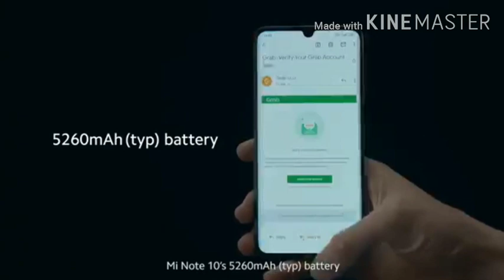Xiaomi Mi Note10 Pro Review in hindi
hello  everyone is video me main mi 10 pro ke baare me bataya hai redmi note 10 pro jald hi India me launch krne wala hai is liye main ye video aapke liye bnaya hai taki aapko uske features k baare me pta chale taki aap usko kharidne se pagle uske features ke baare jaan le aur tb aap mi 10 pro ko kharide

hello friends is video me main pura information diya hai ki is mi note 10 pro me kya kya features new hai ye sb is video me pata chal jayega
Mi note 10 pro me quadecamera hai aur front ki baat kre to isme 16 mp front camera hai aur is me dosto kamiya ki baat kre to mujhe is mobile phone me sabse bda kami display lga kiuki isme IPS DISPLAY agar isme amoled display rhta to ye mobile phone best tha aur dosto is me rear  quade  camera hai aur isme front camera ki baat kre to isme 16 mp front facing camera hai aur dosto is me best camera qualities milta hai aur is mobile phone ki main baat ye hai ki iska india me rate jo wo bahot km hai
isme best chipate lga hai aur isme bahut sara display quality hai reddi note 10 pro me best performance hai aur is mi note 10 pro me fast charging suport milta hai

thankyou

Queries for Video
(1 )what are the features of mi note 10 pro
(2)Mi note 10 pro review
(3) Xiaomi mi note 10 pro look
(4) Mi note 10 pro launch in india